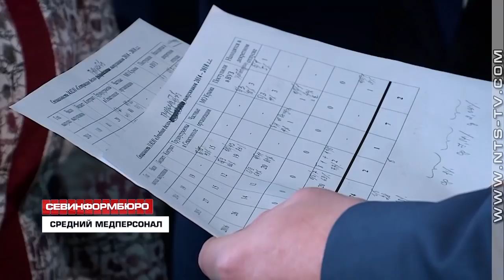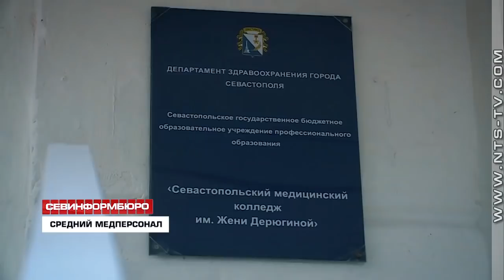Приём абитуриентов в Севастопольский медицинский колледж увеличат до 400 человек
Увеличить приём абитуриентов Севастопольского медицинского колледжа имени Жени Дерюгиной в два раза. Такую задачу поставил губернатор города. Во вторник Дмитрий Овсянников посетил единственное медицинское образовательное учреждение в Севастополе, где ежегодно выпускают около двухсот фельдшеров, медсестёр и акушеров. Такого количества, учитывая дефицит медперсонала в больницах и поликлиниках города, недостаточно. Замечание Правительству Севастополя сделал Президент Владимир Путин.